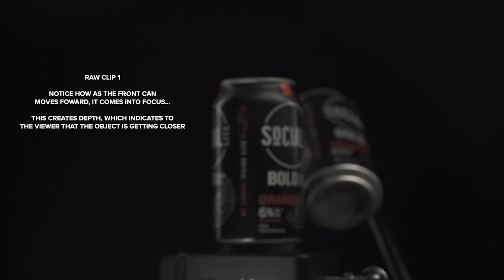Behind the Scenes : Recreating Daniel Schiffer' Commercial